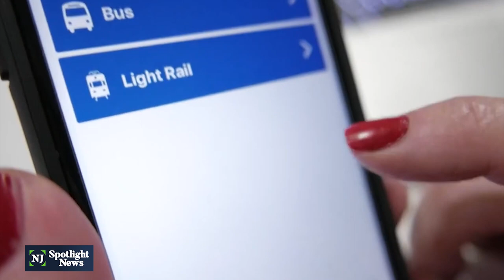Bill would give more clout to NJ Transit customer advocate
Senate Majority leader Loretta Weinberg has sponsored an NJ Transit Reform bill that she hopes will better serve the transit agency’s customers by creating an Independent Consumer Advocate position. The bill would also force the agency to give the public a week's notice of agenda items for board meetings and makes room for commuters to serve as board members.